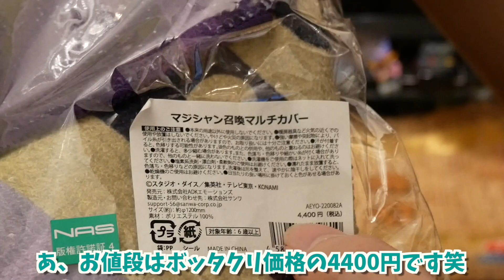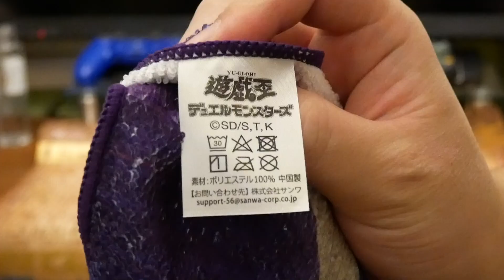【開封】マジシャン召喚マルチカバー 黒の魔導陣 レビュー 遊☆戯☆王デュエルモンスターズ YU-GI-OH DUEL MONSTERS